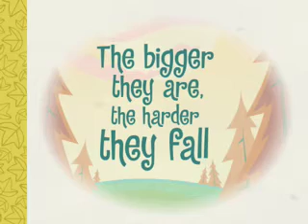Happy Tree Friends - Out On A Limb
Out on a limb
another funny
Happy tree friends episode